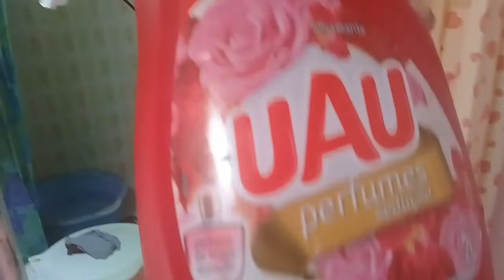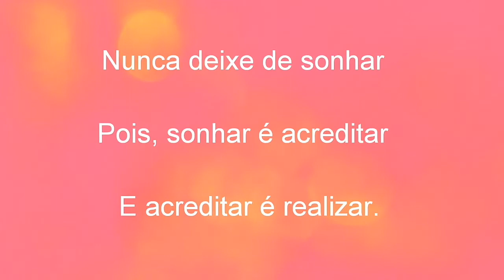LAVEI MUITAS ROUPAS + ORGANIZEI A CASA E TROQUEI OS PANOS DA COZINHA FOFA/ Liliane Barreto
Olá meus amores! Tudo bem com vcs, espero que sim, e que estejam na Santa Paz de Deus. No vídeo de hoje, mostro minha rotina da segunda feira, lavei bastante roupas, troquei os panos da cozinha e muito mais.

Nunca deixe de sonhar, sonhar é acreditar. E acreditar é realizar.

✔Curtam
✔Compartilhem
✔Se inscrevam